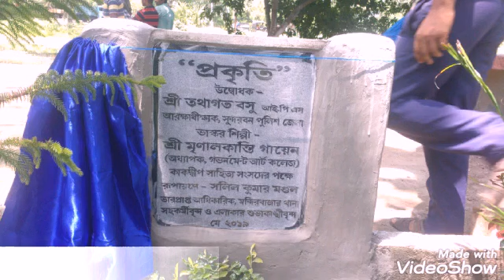Open-air sculpture / Landscape sculpture / Nature sculpture of Mrinal Kanti Gayen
Open-air sculpture / Landscape sculpture / Outdoor sculpture of Mrinal Kanti Gayen
Voice: Saswati Sarkar
Playback music: BOLAN band
Video editing: Sourav Halder